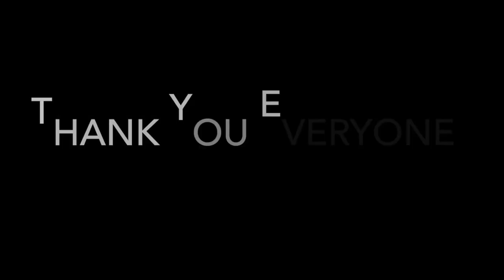Careers On Wheels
Some sights and sounds from the Careers on Wheels stop at Shepard Middle School.